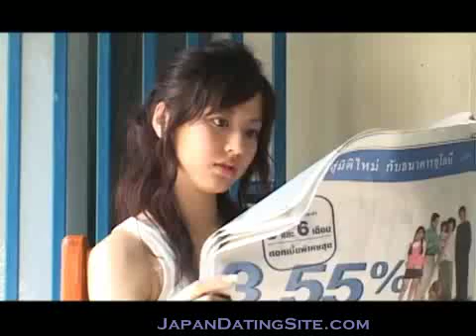Tokyo Dating, Tokyo Singles, Tokyo Personals